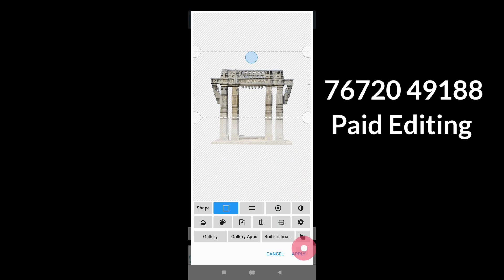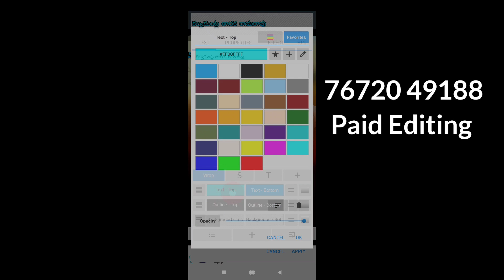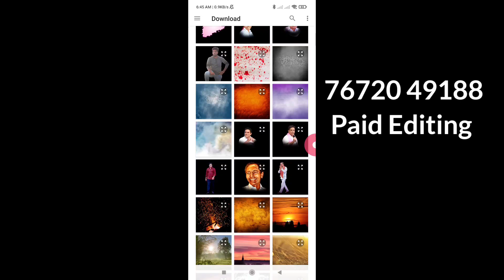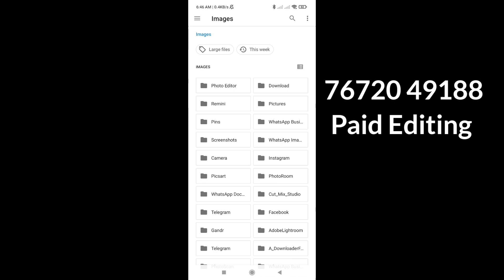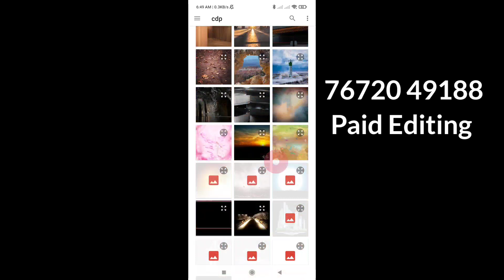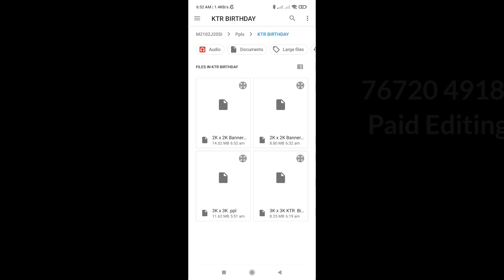How To Edit Political Birthday Banner In Mobile || Telangana Trs KTR Birthday Banner Photo Editing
KCR Birthday Banner Free Psd || Telangana CM KCR Free Flex Banners || KCR Birthday CDP PSD file

check our website for banners download individually on it. watch video fully get password on it

@Unprofessional Editor
Check Everything available in Website. These Banners are Very Easy to Open in Photo Editor .

Download Method Open Chrome and Search   like " PIXEL LAB "
Get First Link Click That And Check The last Thumbnail Of video Watch it
Click This Link :

If U Interested to Join On My Groups